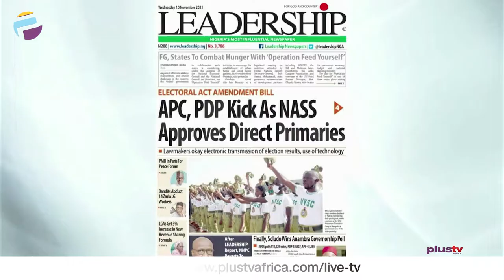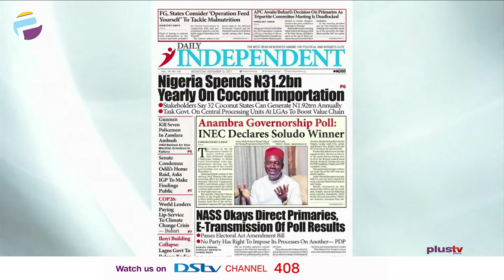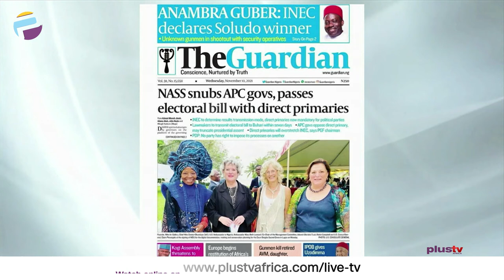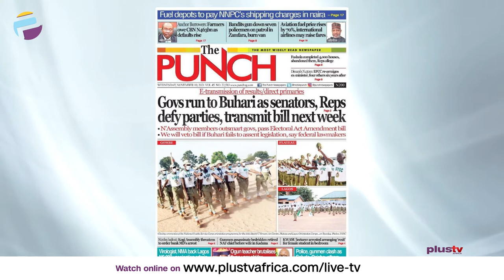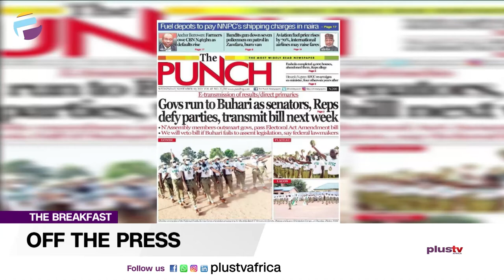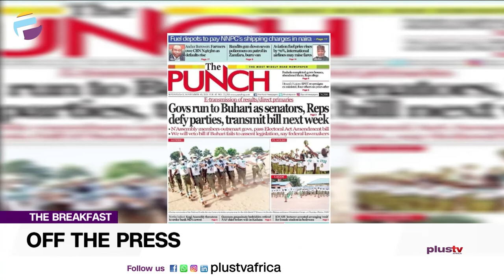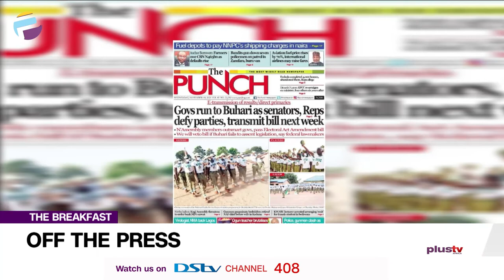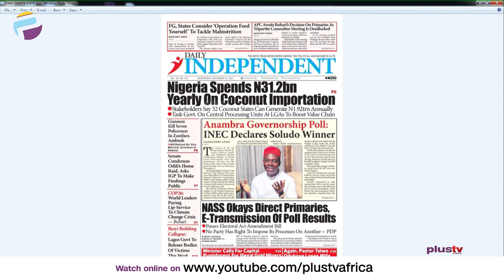E-Results: Govs Run To Buhari As Senators Defy Parties, Transmit Bill Next Week | OFF THE PRESS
Tunde Kolawole, Legal Practitioner joined Osarogie Ogbonmwan and Mercy Ebokpo to review the biggest stories in Newspapers today.